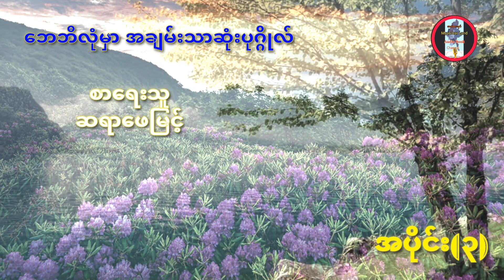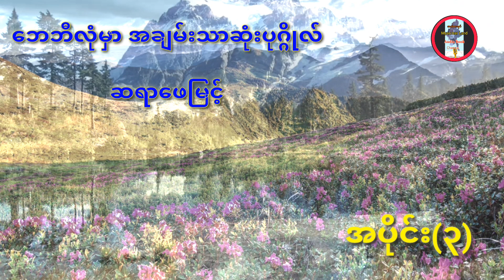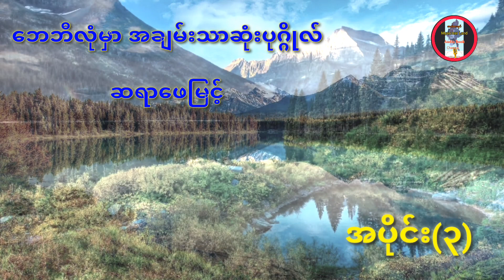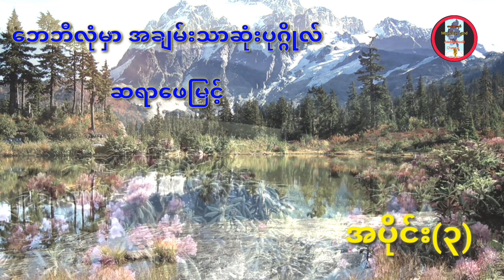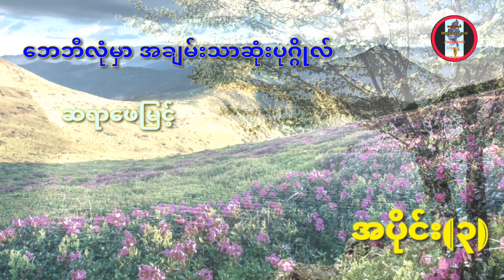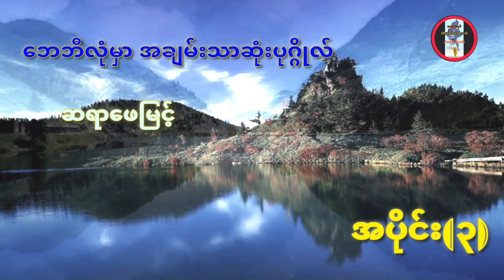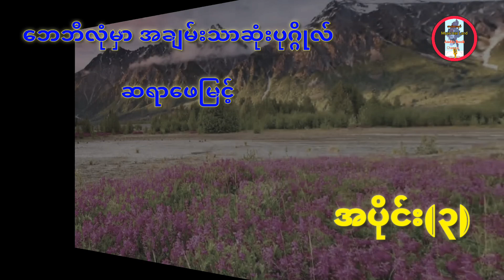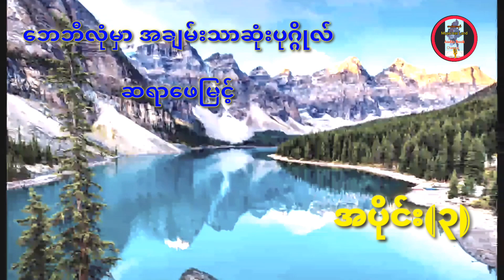ဘေဘီလုံမှာအချမ်းသာဆုံးပုဂ္ဂိုလ် စာရေးသူ ဖေမြင့်အပိုင်း၃MyanmarlandAudiobook အသံစာအုပ်ဗဟုသုတစာပေ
အသံစာအုပ်# Audio Book# ဗဟုသုတစာအုပ်စာပေများ#
စာပေချစ် ပရိတ်ကြီး အားလုံးပဲမင်္ဂလာပါ
ဤချန်နယ်လေးမှ တေးသီချင်း များအပြင်
ကြီးပွားတိုးတက်အောင်မြင်ရေးစာအုပ်များ၊စိတ်ဓာတ်ခွန်အားဖြစ်စေမဲ့ စာပေးများ၊ပေါင်းသင်းဆက်ဆံရေးနှင့် စကားအပြောဆိုနည်းစာအုပ်များကို ဆက်လက် ဖတ်ပြပေးနေပါသည်။

BEAUTIFUL NATURE BACKGROUND
VIDEO NO SOUND NO COPPYRIGHT